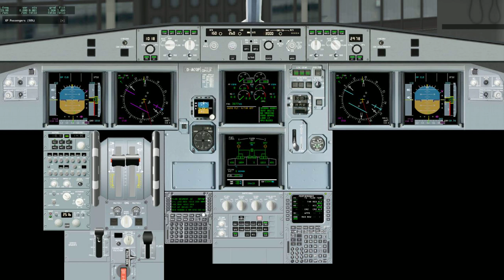G940 Throttle Problem .mov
This happens, when i move the throttle of my Logitech G940 up and down.
Thats a huge problem because sometimes, the planes throttles go into reverse and during an approach...well...this is not good.   This happens nearly to every plane I've installed.
The reverse I have assigned to the R1 wheel. I guess there's some interference between the throttle and the R1 wheel. I recalibrated the G940 throttle a thousand times but it did not change anything.
If someone knows a solution it would be very kind to share with me.